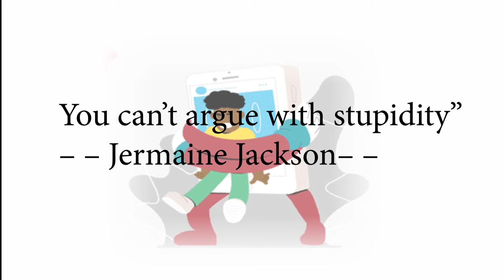Mature VS Immature [একজন ম্যাচুউর আর ইম্যাচুর মানুষের তফাৎ] Skill development by Asif mollik